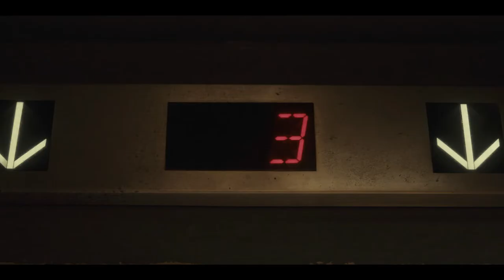V. M. Varga – The Wolf (Fargo 3)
A fan-made tribute to V. M. Varga from the series "Fargo" (Season 3) created by Noah Hawley, starring David Thewlis, based on Fargo by Joel and Ethan Coen.

Made for the sole purpose of entertainment.